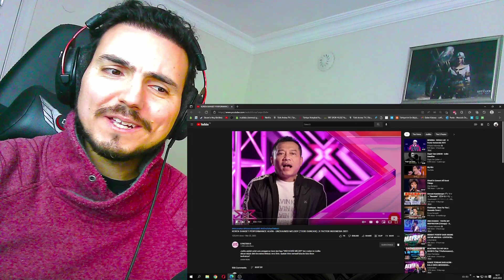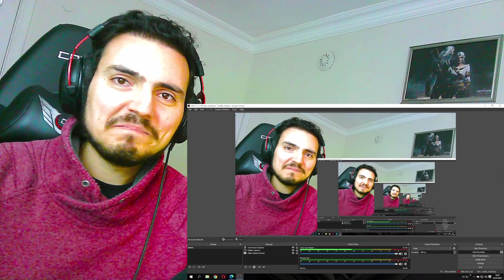ALVIN - UNCHAINED MELODY (TODD DUNCAN) | X FACTOR INDONESIA 2021 Reaction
Hello my friends. Our cool boy Alvin singed another romantic song and it was another cool performance. Lovely song and lovely show. Here is my ALVIN - UNCHAINED MELODY (TODD DUNCAN) | X FACTOR INDONESIA 2021 Reaction :)